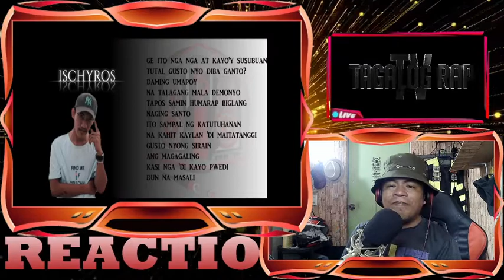BPLAN ALL-STAR 2022 (reaction video)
ALSO PLEASE DO CONNECT TO MY MEMBER